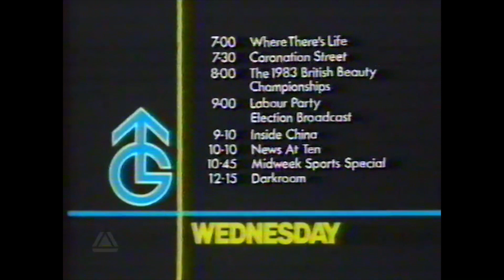Granada Closedown With Jim Pope - Tuesday 17th May 1983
Jim Pope with a closedown from 1983 at the former Granada Television Studios in Manchester.